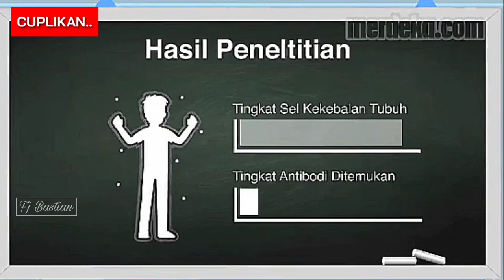BPOM: VAKSIN NUSANTARA | BUAT APA EFEKTIF HANYA 3 BULAN? (PENELITI)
Silahkan tulis di kolom komentar, karena apa saja masukan teman² berharga emas buat kami.

CREDIT:
• Merdeka.com
• Kompas.com
• Metrotv
• Kompastv
• Medco.com
• TVone
• Streaming RDP Komisi VII DPR RI
➡ Backsound:
Artis: Julius Dreisig & Zeus X Crona

* We are only a very beginer Independent Creator/UGC.
* We respectfully comply 100% the guidelines in your Usage Policy.